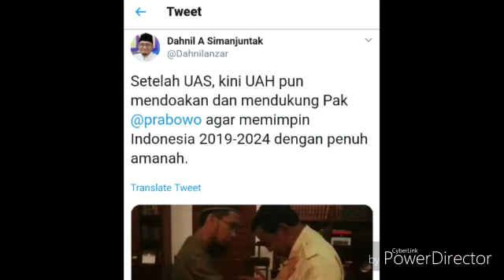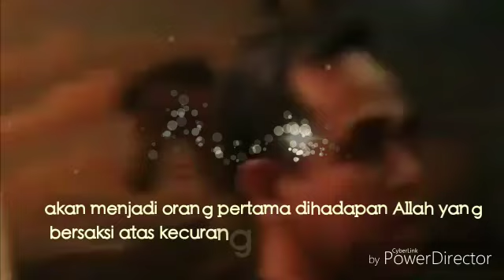MERR!ND!NG;PER!NG4TAN KERRAS UST ADI HIDAYAT PADA PRABOWO;PILPRES 2019;JOKOWI MARUF AMIN;UAS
PORTAL-ISLAM.ID]  Setelah dukungan yang disampaikan oleh Ustadz Abdul Somad (UAS) kepada Capres dan Cawapres nomor urut 02 Prabowo-Sandiaga. Kini giliran Ustadz Adi Hidayat (UAH) yang menyatakan dukungan.
Momen tersebut diabadikan dalam video oleh Ketum PAN Zulkifli Hasan. Video itu kemudian diunggah oleh Koordinator Jubir BPN Prabowo-Sandiaga, Dahnil Anzar Simanjutak di akun Twitternya.

"Setelah UAS, kini UAH pun mendoakan dan mendukung Pak @prabowo agar memimpin Indonesia 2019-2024 dengan penuh amanah," tulis Dahnil, Jumat (12/4) sekitar Pukul 23.21 WIB.

Dalam video yang lain tampak UAH menyampaikan wasiat kepada Prabowo.

"Jika bapak jadi Presiden dan baik, Saya akan gandeng tangan bapak ke Surga. Tapi kalau Bapak mengkhianati amanah kepemimpinan, maka Saya akan menjadi orang pertama dihadapan Allah yang bersaksi atas kecurangan Bapak. Dan Saya mohon akan dilipat gandakan siksa Bapak di Neraka.

Bertaqwalah kepada Allah, Saya akan berdoa siang malam dalam sujud saya...," ucap Ustad Adi Hidayat.

Ada ustad-ustad pendukung kubu sebelah yang berani peringatkan keras kepada capresnya seperti ini? Dihadapannya langsung bicara? Bukan hanya lewat status Instagram.

UAS UAH mereka bukan ulama dunia, yang takluk oleh recehan dunia, mereka Ulama akhirat yang hanya berharap kebaikan untuk Umat, Rakyat, dan negeri tercinta Indonesia., negeri Muslim terbesar dunia